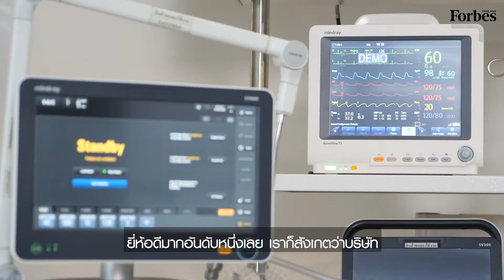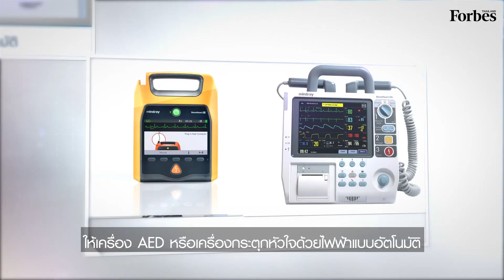วิโรจน์ วสุศุทธิกุลกานต์ “SMD” ค้นความต่างติดอาวุธสุขภาพ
โอกาสจากวิกฤตต้มยำกุ้งที่กลายเป็นแรงบันดาลใจให้ วิโรจน์ วสุศุทธิกุลกานต์  ตัดสินใจยื่นใบลาออกเพื่อก่อตั้งธุรกิจอิมพอร์ตเครื่องมือแพทย์ พร้อมบุกเบิกตลาดแก้ปัญหาการนอนหลับสร้างชื่อเซนต์เมด
สามารถติดตาม ForbesThailand​ Magazine ได้ทุกช่องทางดังนี้